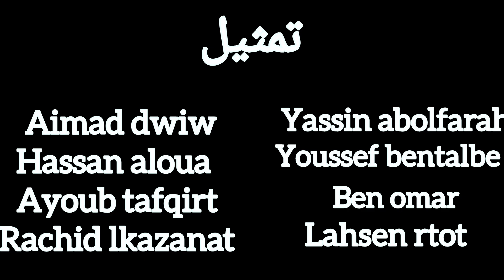وثائقي |موسم الصيد [ صحاب c90 أمام الثانويات ]🔥💯